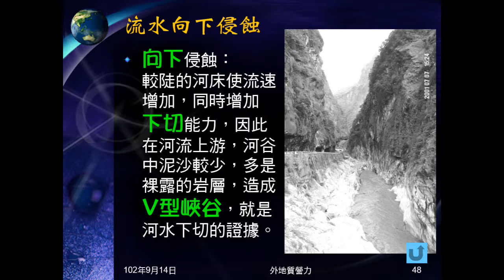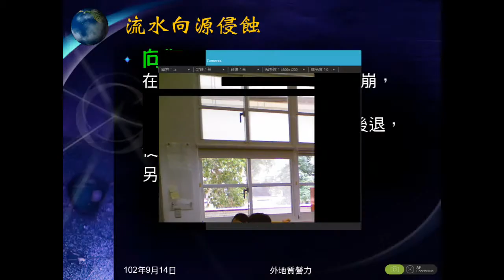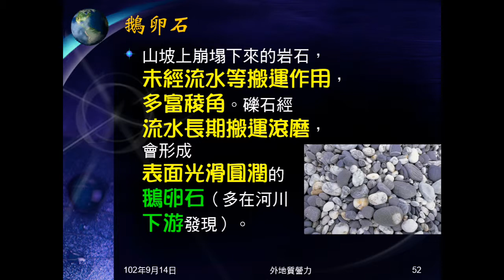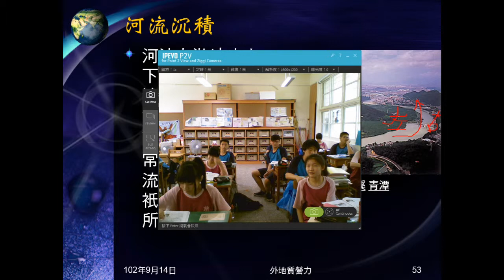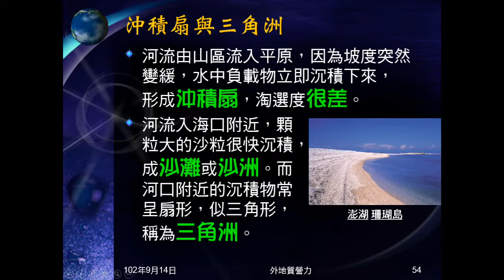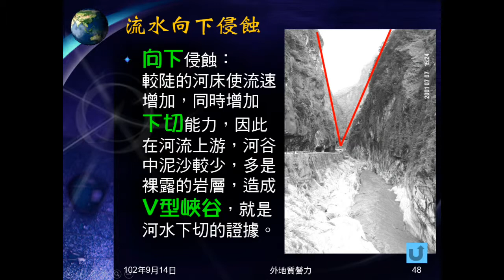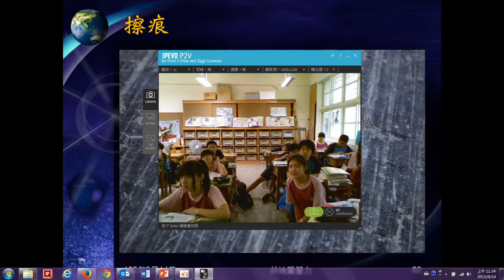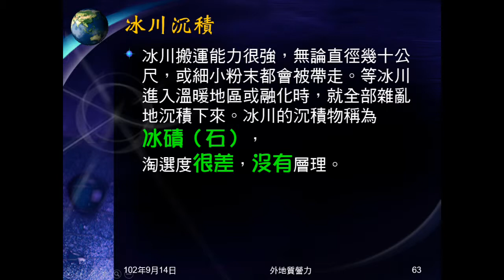102學年地科_外地質營力05：流水冰川侵蝕搬運沉積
介紹流水和冰川的侵蝕、搬運、沉積。